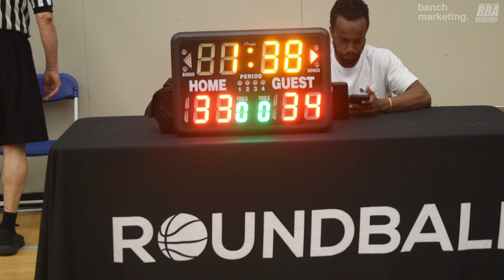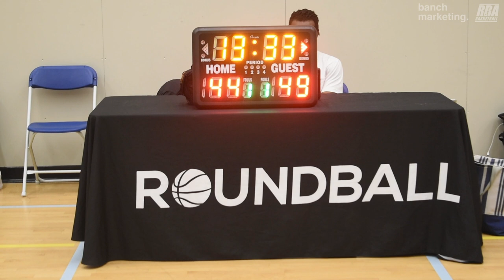2024 Burnaby Spring Comp - Ice Spice vs 94Feet - Roundball BC Mens Basketball League